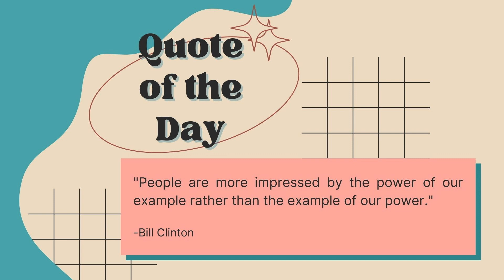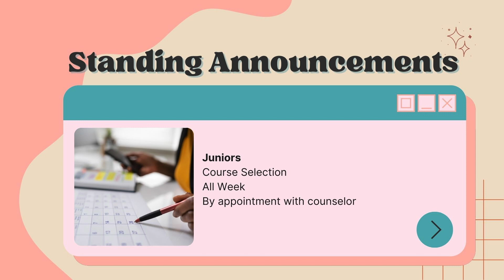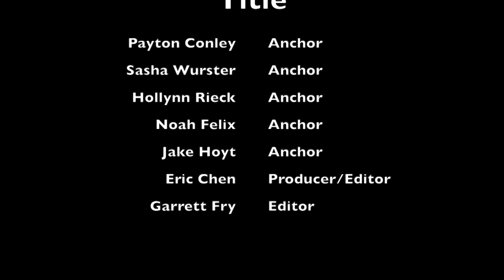2 2 23 announcments